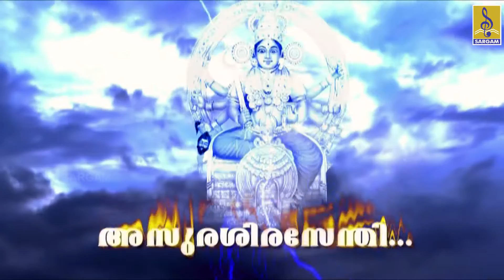അസുരശിരസേന്തീ | Kodungallor Amma Devotional Song | Pradeep Palluruthy | Kannaki | Asura Sirasendhi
അസുരശിരസേന്തീ | Superhit Devi Devotional Song | Pradeep Palluruthy | Kannaki | Asura Sirasendhi
Asura Sirasendhi is a hindu devotional song of  Kodungalooramma from the album Kannaki, Lyrics by Rajeev Alunkal, Music composed by K.M.Udayan, Sung by the famous singer Pradeep Palluruthy

Album : Kalyanamelam
Produced By : Baiju C.A
Directed By : Riyaz Irinjalakkuda
Song Name : Asura Sirasendhi
Composer : K.M.Udayan
Singer : Pradeep Palluruthy
Lyrics : Rajeev Alunkal
Actor : Harish
Music Label : Sargam Musics

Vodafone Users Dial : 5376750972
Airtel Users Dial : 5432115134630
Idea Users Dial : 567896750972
BSNL (South/East) : SMS BT 6750972 TO 56700
BSNL (North/West) : SMS BT 6750972 TO 56700